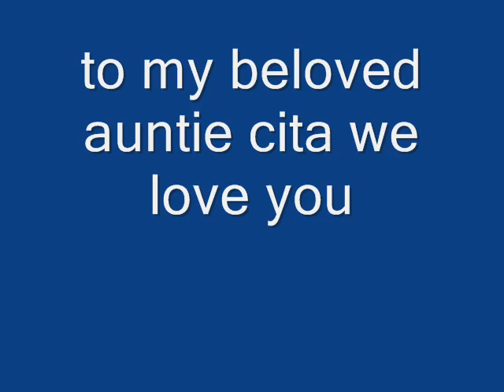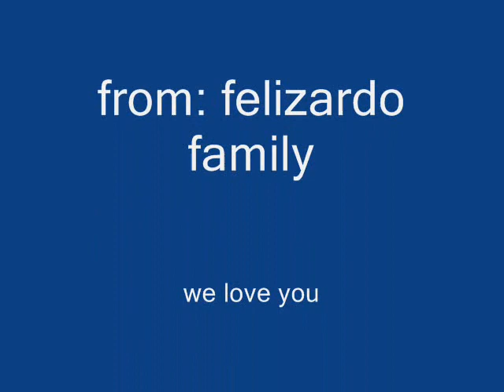tribute to auntie Necita Teodosio Torres.wmv